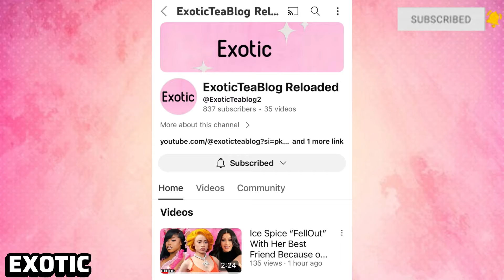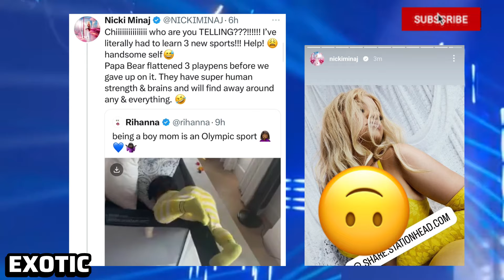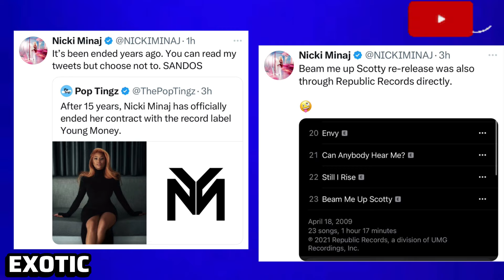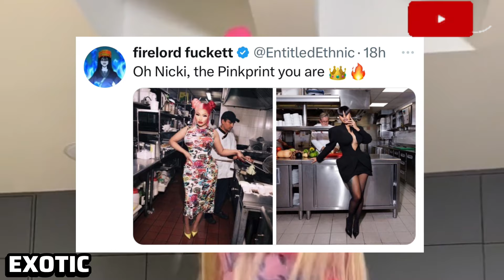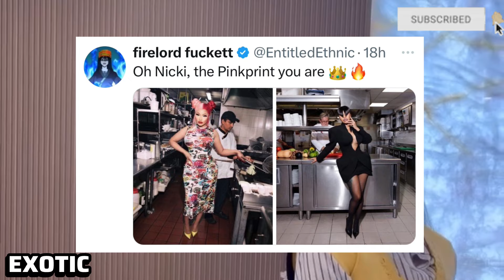Nicki No longer Signed to “Young Money” &Rihanna Collab‼️Beyoncé gets Snubbed again & Cardi WWE🍵